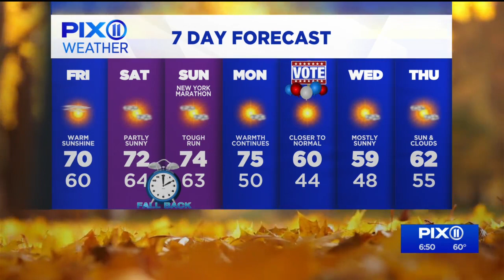NYC forecast: unseasonable warmth continues into the weekend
The warm weather continues into marathon weekend as temperatures continue to climb. Mr. G has the details in the forecast.